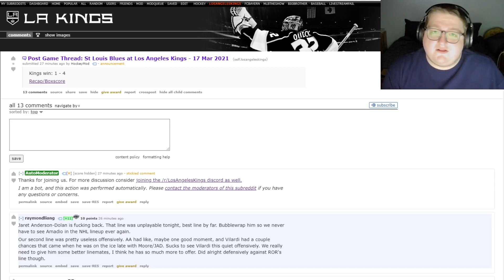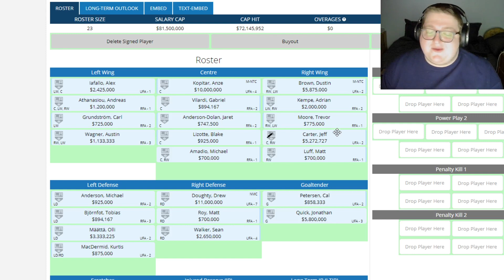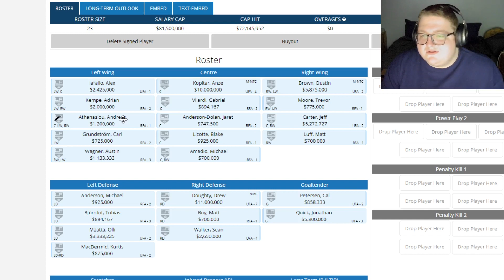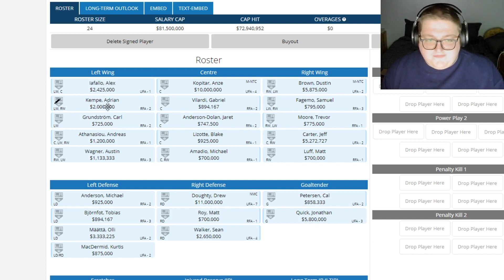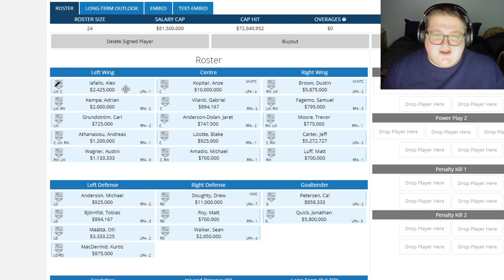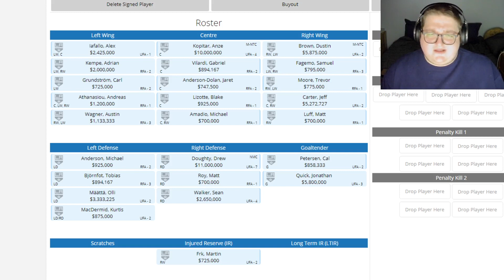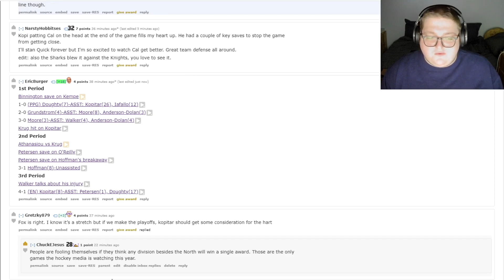Post Game Thoughts | Kings vs Blues March 17 Review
Round two. Less scuffed, but a lot more rambling. And very sorry about the annoying clicking. Can you tell I'm nervous?

I am a lifetime Kings fan since 2000 when I saw my first game at staples and have been hooked ever since. Lately I have been at home recovering from chemotherapy and have been really thinking about what my hobbies and passions are, and really the one thing that keeps me going is looking forward to watching Kings games. Due to me being on the east coast, and having to stay inside all day I don't have anyone to talk to about my favorite thing, the Kings, so I figured why not come out of my shell a little and make something that I enjoy, and hopefully others can enjoy as well.